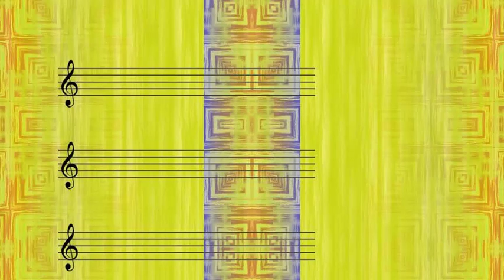Alvino Rey's Orchestra & Guitar. - Anitra's Boogie (1947) [Marvin Wright & Jimmy Grier, After